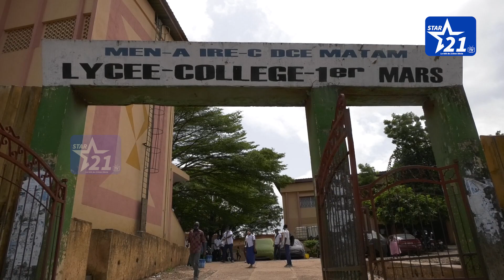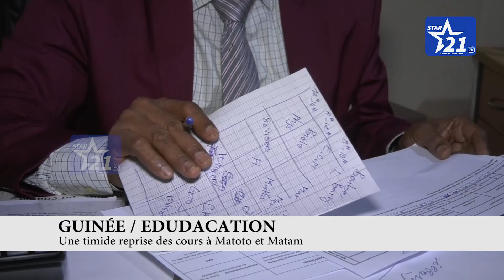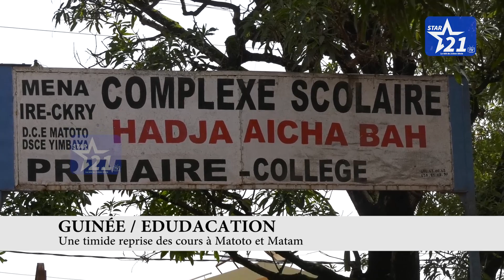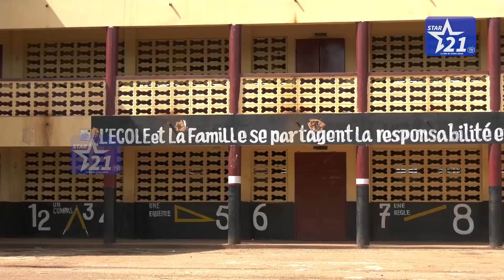GUINÉE / ÉDUCATION : une timide reprise des cours à Matoto et Matam.